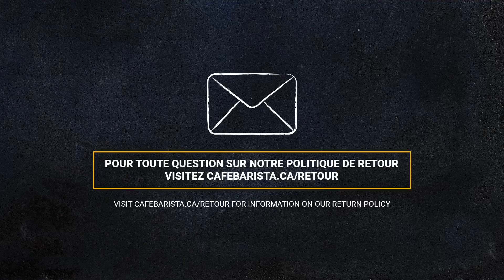Emballage de retour du moulin Eureka Mignon Specialita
Voici la présentation de Yannick, notre barista, sur l'emballage du moulin Eureka Mignon Specialita.